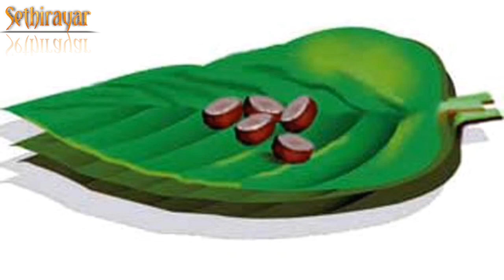1400ல் தமிழகம் இப்படி தான் இருந்தது|sethirayar|sundrapandiyan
in this video about ancient india travellers history and interesting facts In tamil.

Marco Polo
ibn
yuvan swang